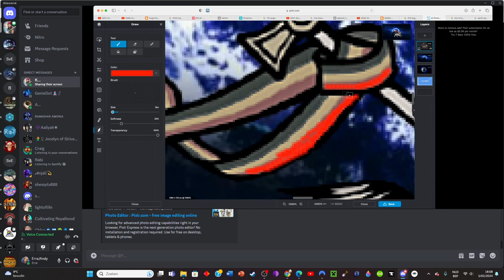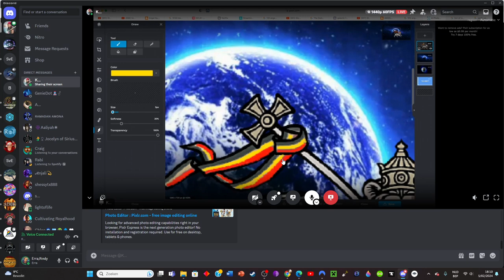Cass Can't Color Within Lines 💎